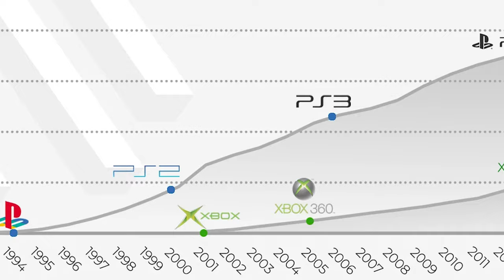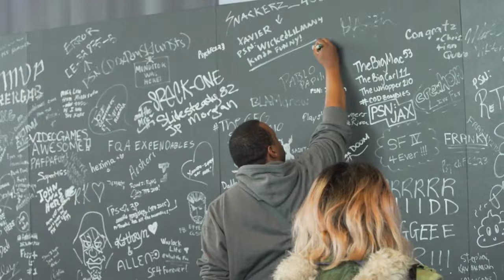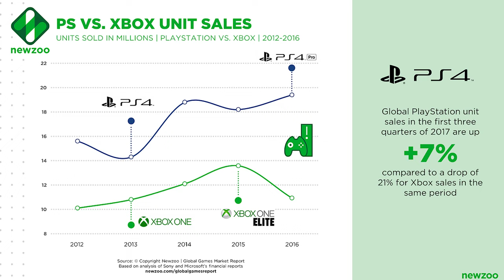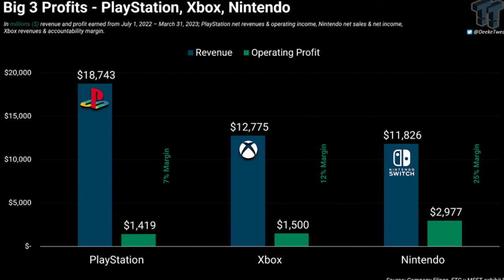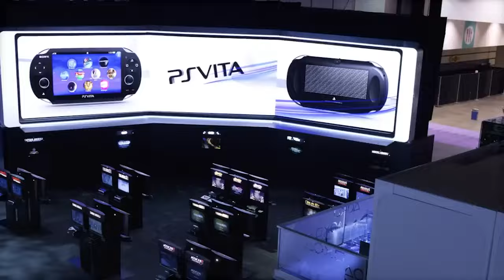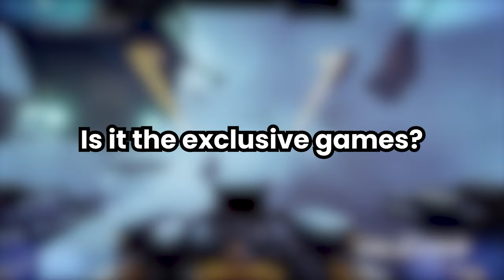Why Can Xbox Never Surpass the Fandom of PlayStation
Let's explore the reasons behind the enduring popularity of PlayStation and why it consistently outshines Xbox in the gaming community. From exclusive game titles and superior hardware to brand loyalty and marketing strategies, we cover all the factors that contribute to PlayStation’s dominance.

Join us as we compare Xbox and PlayStation, examining their strengths, weaknesses, and the impact on gamers worldwide. Whether you’re a die-hard PlayStation fan or an Xbox enthusiast, this video offers insights into the ongoing console wars and what the future holds for these gaming giants.